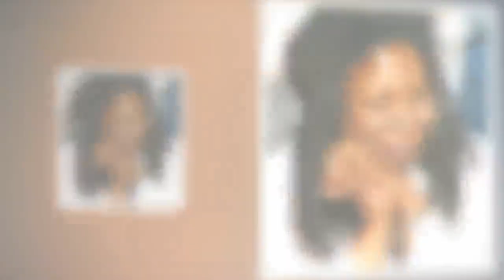Últimas noticias sobre Whoopi Goldberg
¡ TRISTE NOTICIA ! Whoopi Goldberg se despide Ultimo Adiós